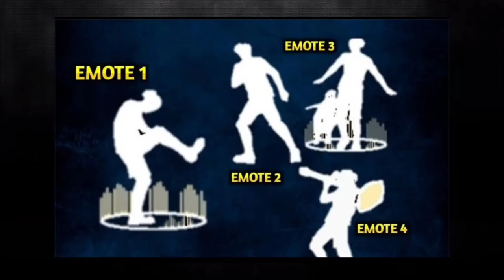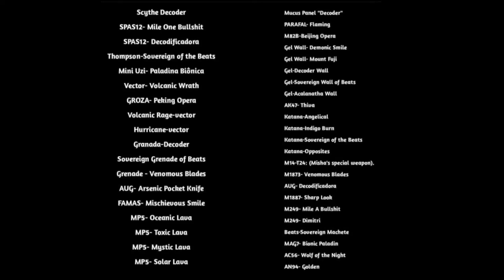UPCOMING NEW MP40 SKIN FREE FIRE TAMIL | OB29 EMOTES,GUNSKINS,DRESS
NEW MP40 SKIN
OB29 GUN SKINS
OB29 DRESS BUNDLES
OB29 EMOTES

Background  music 🎧

1. NCS (No Copyright )

Subsribers Thunai